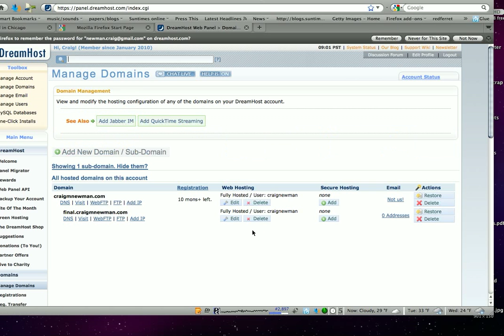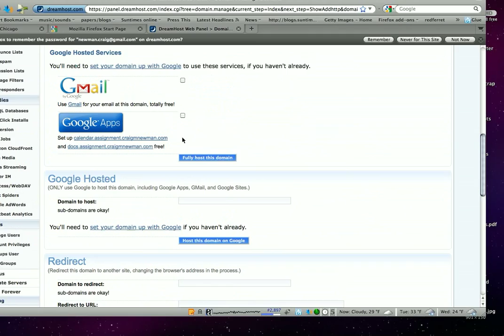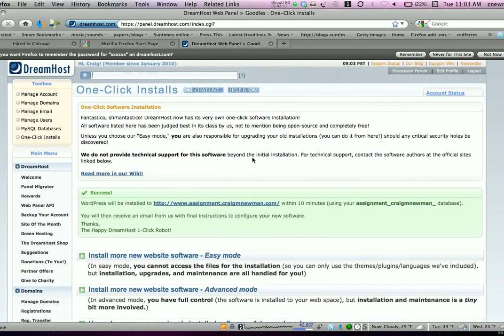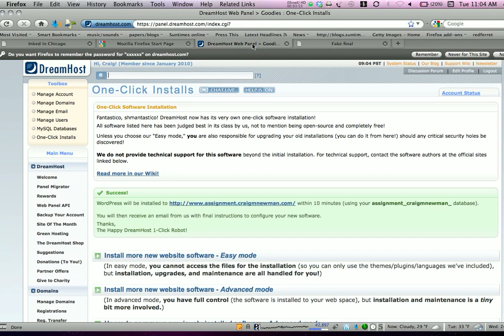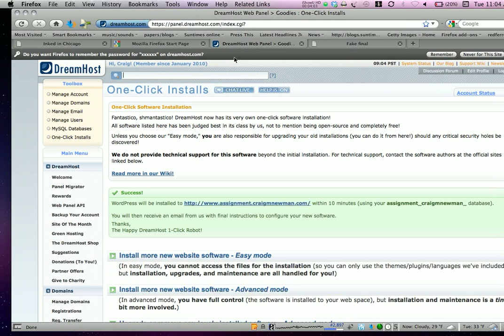How to set up a subdomain in DreamHost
A step-by-step walkthrough illustrating how to set up a subdomain in DreamHost and using it for a WordPress install.